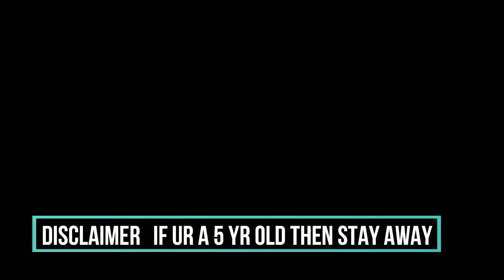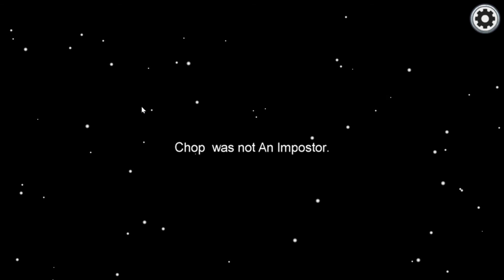Among us (Day 1)